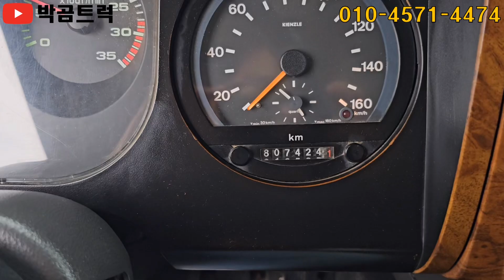[박곰트럭] 살수차(화물차) 밋션, 고압펌프, 경정비 완벽! 판매 가격은~?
[매물 번호] 682번

[차 명] 현대 메가 5톤 스텐 살수차

[차량 연식] 2005년 11월(06년형)

[주행 거리] 807,250km

[변속기] 수동

[장 비] 스텐 탱크(6,000리터)

[특이 사항] 디스크 삼바리 교체, 밋션 2~300만원 정비, 고압 펌프 교체

[기 타] DPF 장착, 직거래 차량

모든 화물차 매입, 매매 관련 궁금하신 부분은
편하게 전화주시면 친절한 상담 도와드리겠습니다!

박곰트럭 | 박종수 부장 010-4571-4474

박곰트럭 | 밴드 (가입 시 실시간 매물, 가격 확인 가능)

박곰트럭 | 카톡 상담 (전화 상담이 부담스러우시다면 채팅 상담)